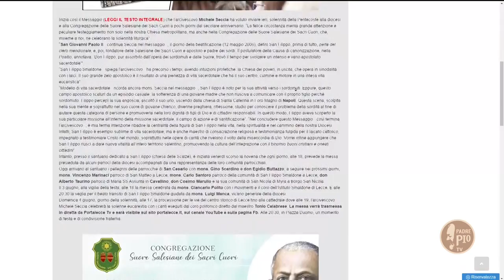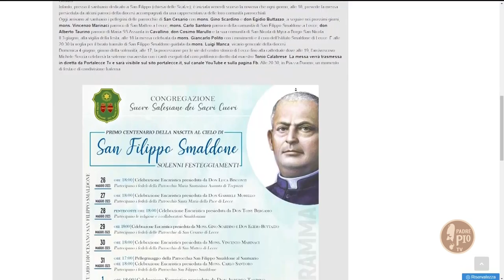San Filippo Smaldone, la santità a favore dei sordi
Suor Lucia Neve Ingrosso, superiora generale della Congregazione delle Suore Salesiane dei Sacri Cuori, ricorda la figura del Santo a 100 anni dalla morte